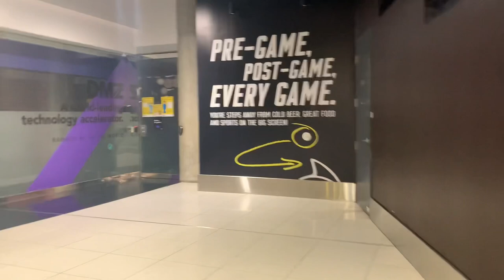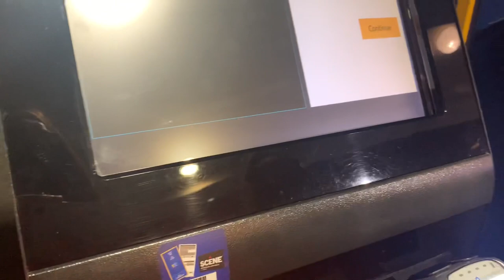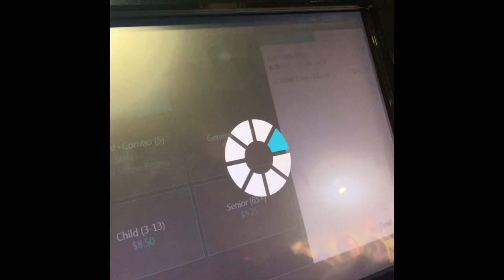Toronto | Cineplex | International Student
Hi Everyone,

I recorded this vlog last September 30, it was a holiday here in Toronto and we decided to watch a movie.

xoxo,
Frisha